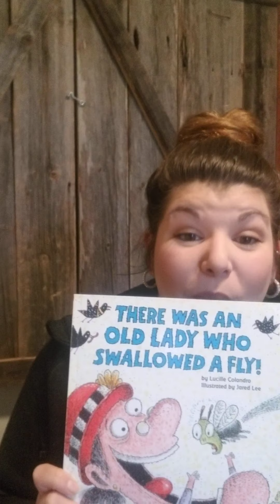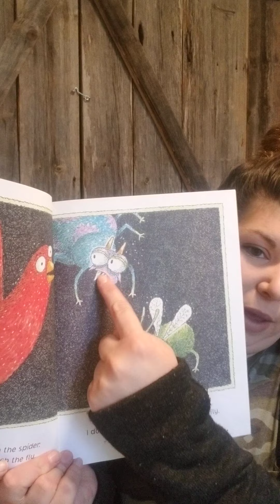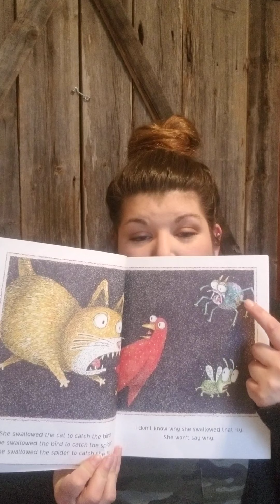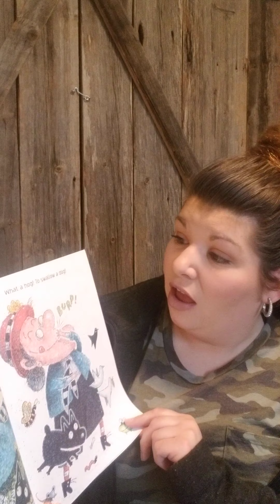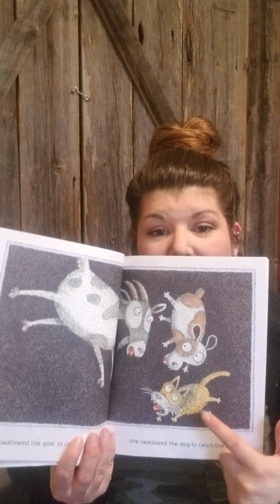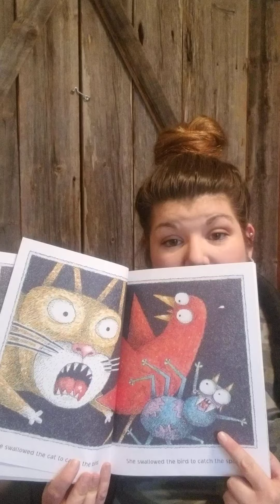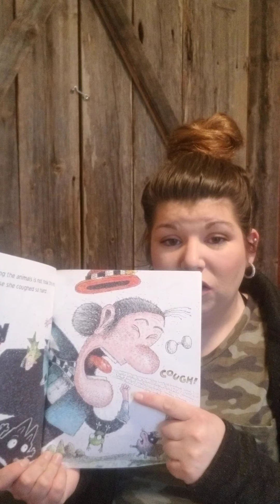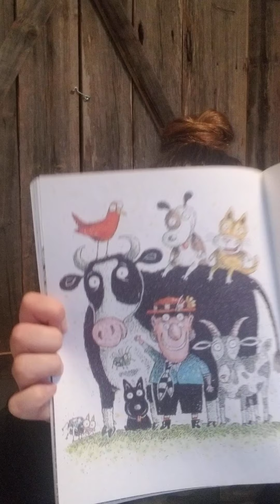Miss Megan reads There was an Old Lady who Swallowed a Fly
Miss Megan reads There was an Old Lady who Swallowed a Fly: Language Works